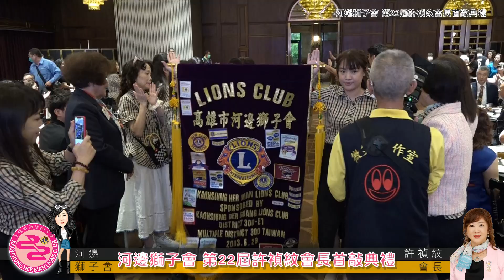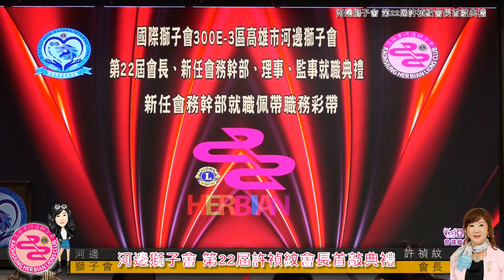【河邊獅子會 第22屆 許禎紋會長 首敲典禮 網路完整版】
河邊獅子會 第22屆會長.會職幹部.理事.監事就職典禮
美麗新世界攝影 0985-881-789